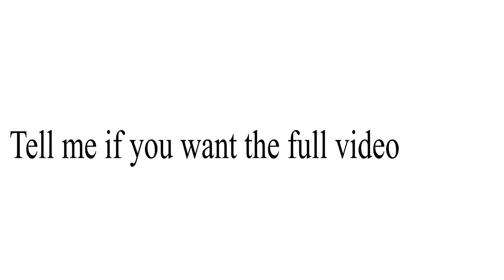Gear goes for a run preview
Do you want the full video?